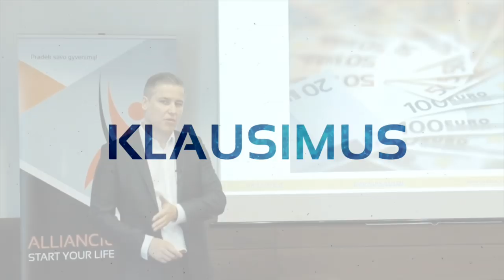Paulius Paulauskas. Veganizmas. Brakonieriai. Fanatizmas.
Neseniai atrasta Alliancium bendruomenė mane sužavėjo, nes joje žmonės gali rasti bendraminčių, tobulėti, susidurti su savo baimėmis ir kas svarbiausia, pradėti gyventi taip kaip iš tikrųjų nori. Užeik ir pamatyk pats

Šiandienos pokalbį pristatau su Pauliumi Paulausku.

Linkiu tau gero laiko su šiuo podcasto